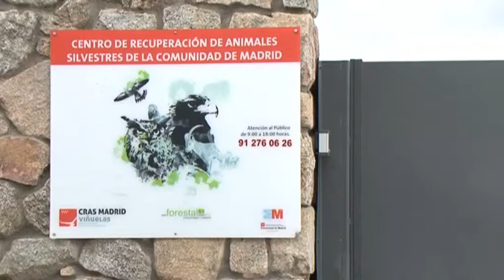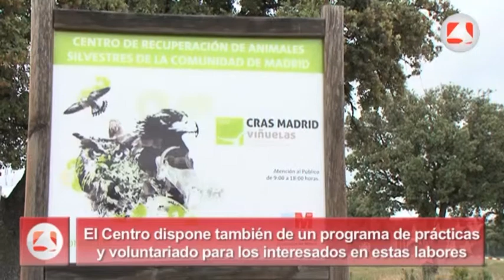Un hospital que recupera animales silvestres y los reintroduce en el medio natural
El Centro de Recuperación de Animales Silvestres ha recibido, desde julio de 2010, más de 7.500 ejemplares y se ha convertido en el mayor y más avanzado hospital de España en el tratamiento y rehabilitación de animales silvestres heridos. Tiene un amplio horario de apertura (9.00h a 18.00h, todo el año) para recibir ejemplares tanto autóctonos como exóticos.